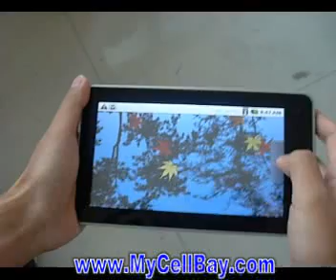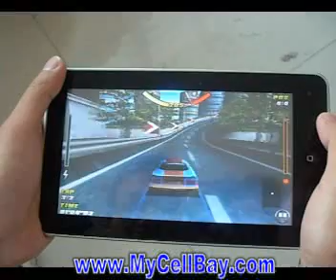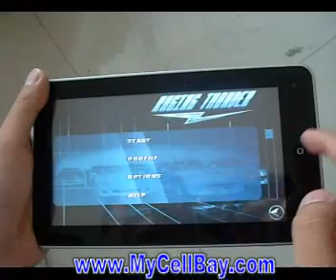iPad or Apad-M7006 Android 2.1 OS Pad Tablet PC Raging Thunder Game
M7006 Android 2.1 OS Pad Tablet PC Raging Thunder Game
It is not apple iPad. This tablet PC with Android 2.1 OS could run racing car game downloaded from the Google Market very well. You can only shake your pad to control the direction. It give us a good experience of racing car games.